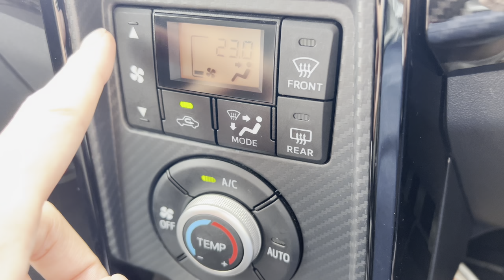Daihatsu Copen GR 660 Turbo 2019 #00162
🚗 Daihatsu Copen GR
👉 Recaro, MOMO, BBS
🇯🇵 Unreg 2019
🇯🇵 Grade 6A Mileage 8k+
✅ 660 Turbo
✅ 5 Speed Manual Transmission
✅ Convertible
✅ Reverse Camera
✅ Recaro Seats
✅ MOMO Steering
✅ BBS 16 Inch Wheels